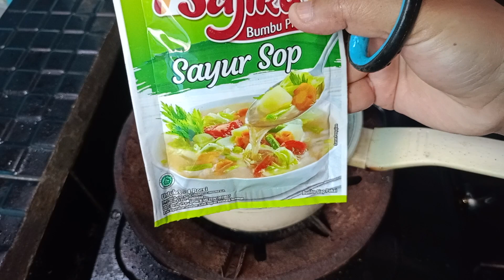Daily Vlog: Proses Masak Sayur SOP Bakso Kacang Polong